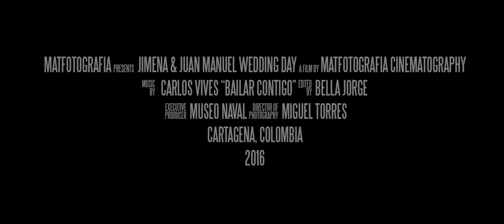Jimena & Juan Manuel